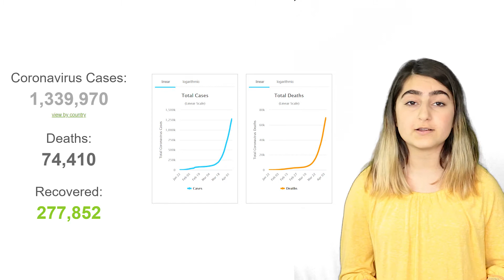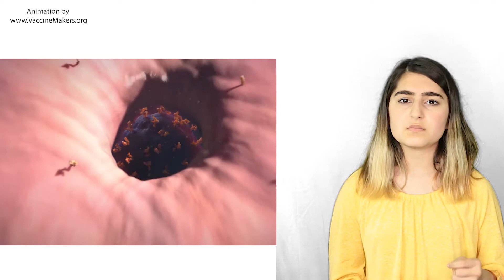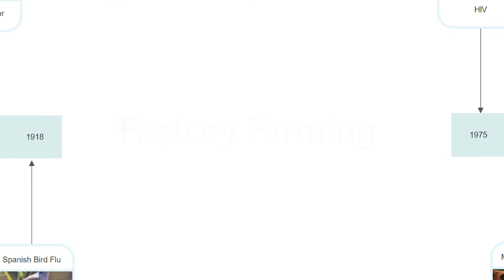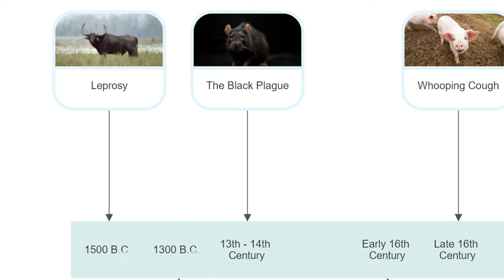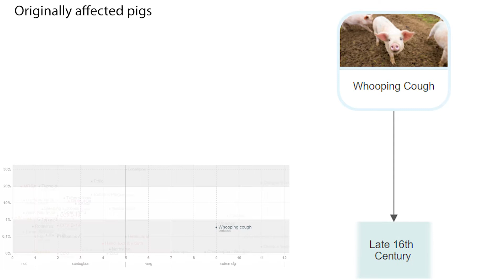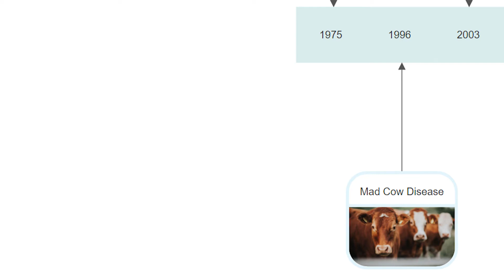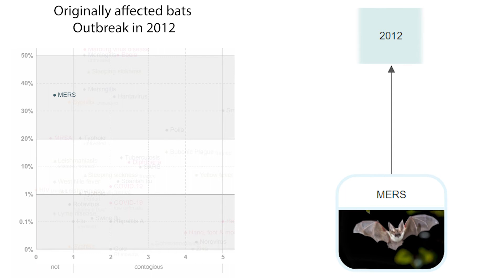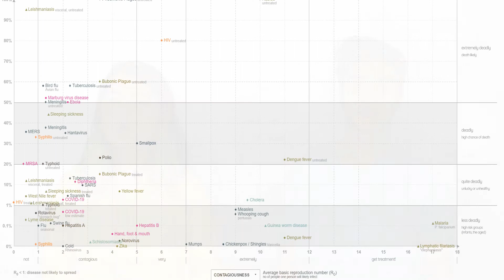How Outbreaks of the Past Can Help us Prevent Future Catastrophes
The COVID-19 pandemic has forced us to investigate the origin of this and the ever escalating epidemic and pandemic that we’ve seen in our lives. In this video, we present the history and statistics of these pandemics. You’ll be shocked to know that the source is very clear and if we don’t address it urgently, similar pandemics in the future can be even more virulent! Please share!

The graph used in the video is a very interesting resource found on informationisbeautiful.net.